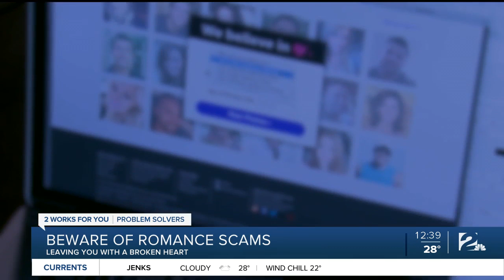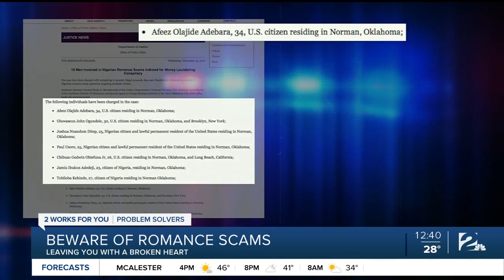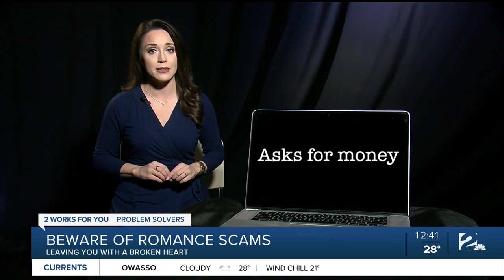Romance scheme warning